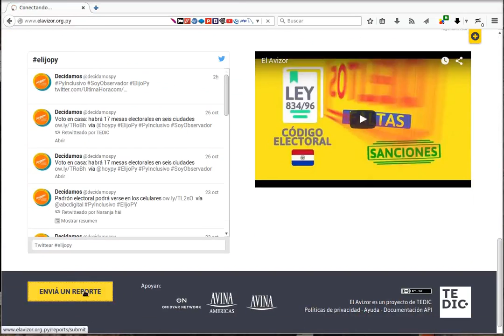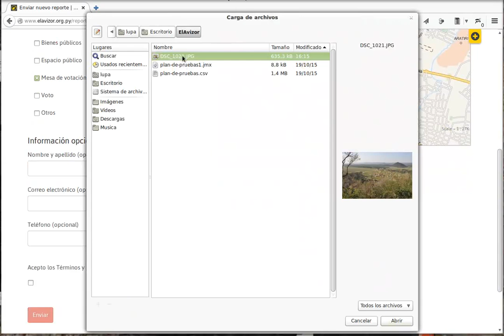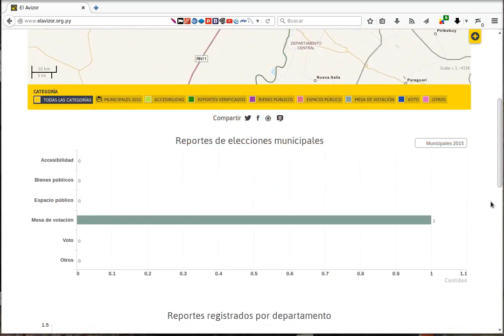elavizor crear reporte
Herramienta cívica para reportes de las irregularidades durante las elecciones municipales.